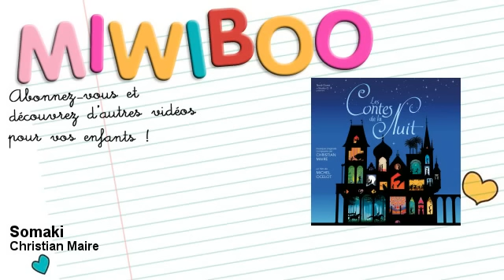Les contes de la nuit, musique du dessin animé - Somaki - Miwiboo